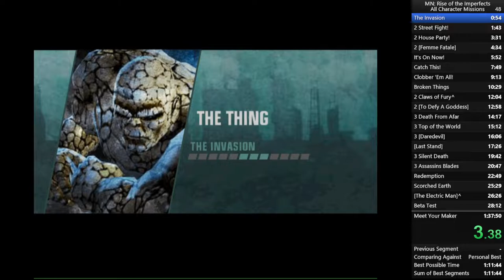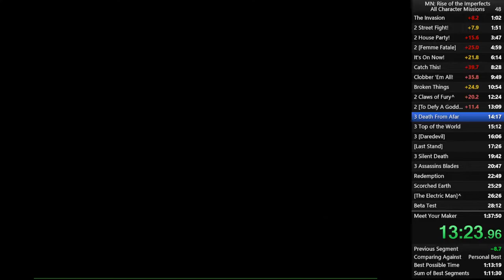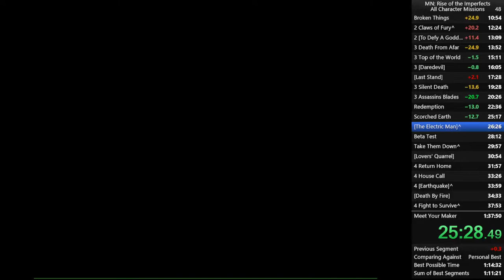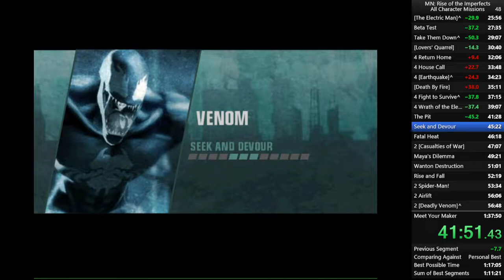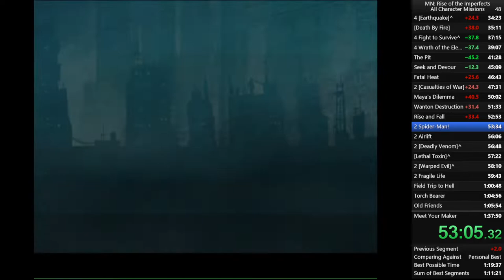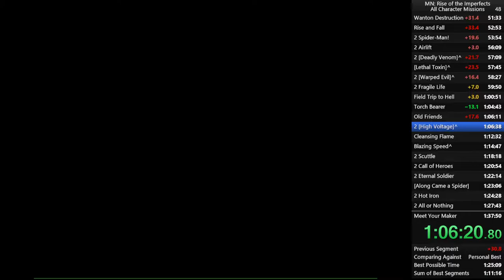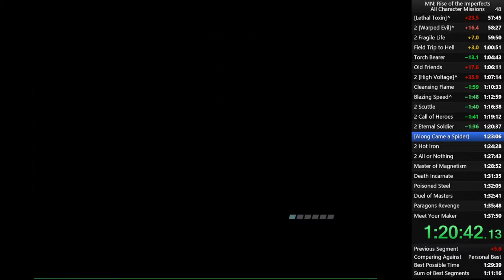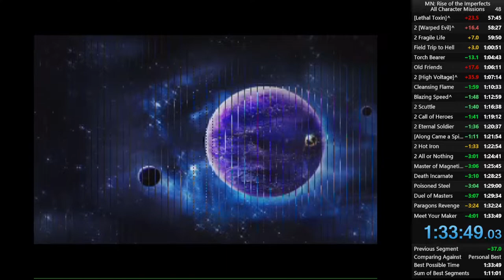Marvel Nemesis: Rise of the Imperfects All Character Missions [old PB] - 1:33:48.65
run starts at 2:35
i unmute around Scuttle